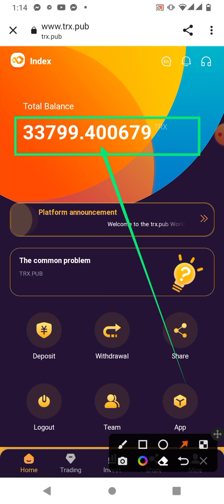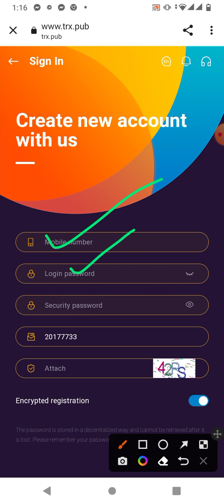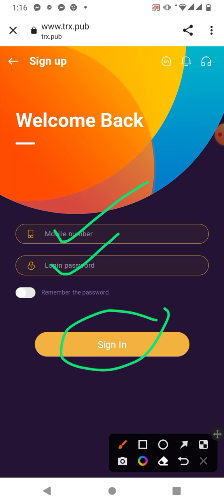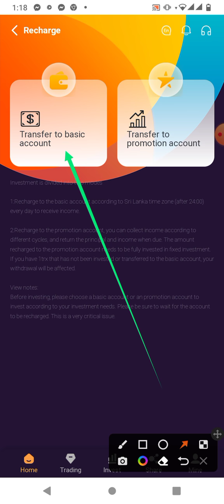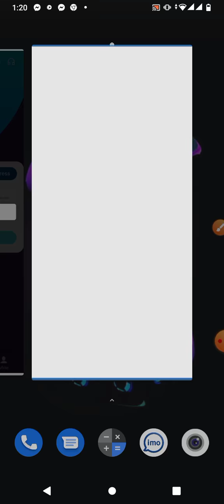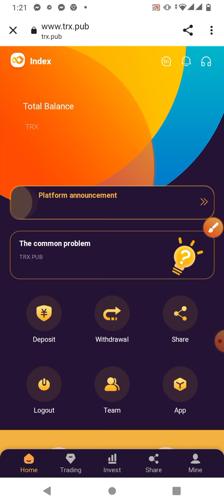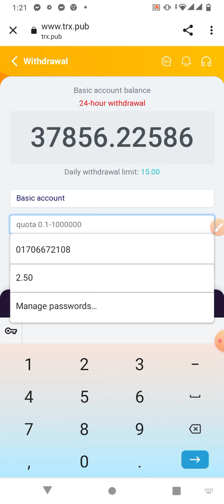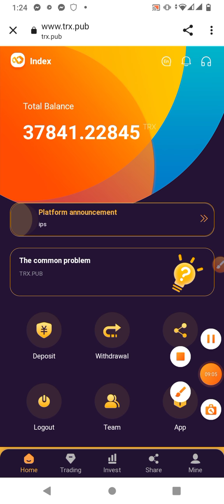Best Trx Mining Platform 2022 | Get Bonus 2000 Trx | Instant withdraw | Make Money Online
Hello, Guys welcome to Basic Bhai MH ;

Watch full detail for full information

(ভিডিওটি সম্পূর্ণ দেখে যদি ভালো লাগে কাজ করবেন সম্পূর্ণ নিজ দায়িত্বে )

The full withdrawal platform with the highest yield
he latest earning platform in 2022, work you can do from home.

Registration will give you 2000TRX Instant Free Bonus

🎁 First deposit above 500TRX, get 6% TRX
🎁 First deposit above 5000TRX, get 15% TRX
🎁 First deposit above 50000TRX, get 20% TRX
❗️ Newly registered members can only get the first top-up bonus

Basic account rewards for old registered members:
🎁Single deposit above 10000TRX, get 5% TRX
🎁Single deposit above 100,000TRX, get 6% TRX
🎁Single deposit above 500,000TRX, get 8% TRX
🎁Single deposit above 1,000,000 TRX, get 10% TRX

If your friend A invests directly, you will get 10% of A, 5% of B and 2% of C. These rewards will be integrated into your promotion account.